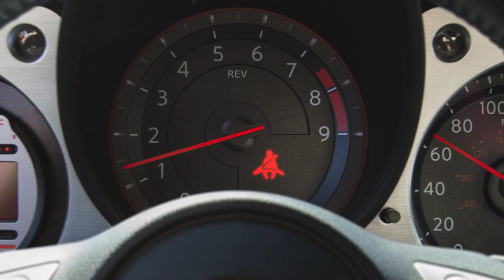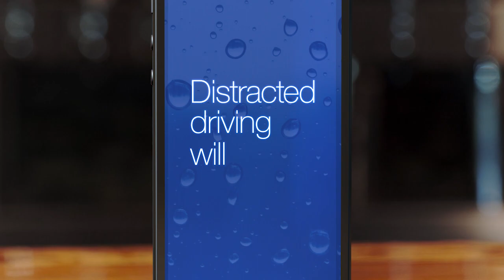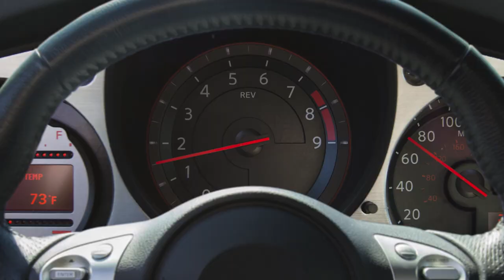The V - August 19, 2018 -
This week The V Team talks about substantial changes at BCA, Bentley's girlfriend is back in the news, rumors about a new Finance Director, update on the Walt Maddox campaign for Governor and questions over how the SOEI laws are applied. All this and much more coming up next on The V.